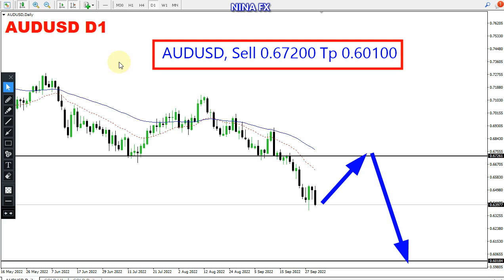AUD USD MONTHLY Technical Analysis for October 1-31, 2022 by Nina Fx